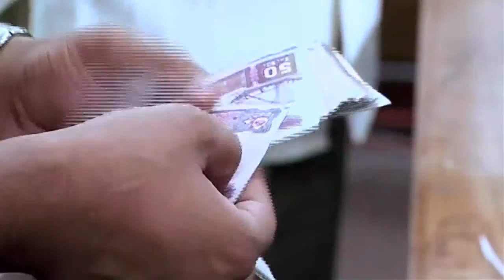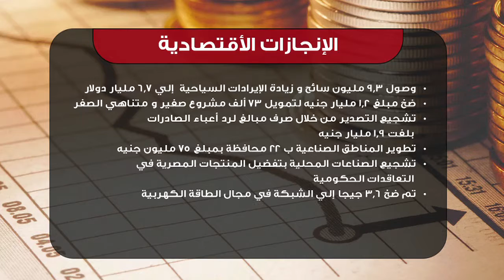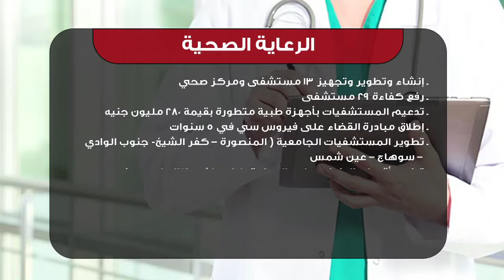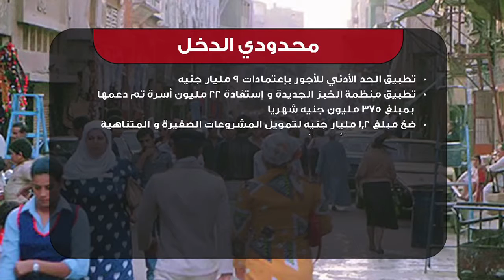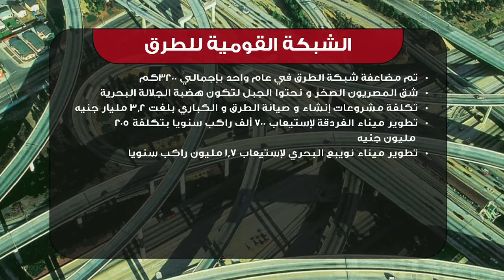Film P 01